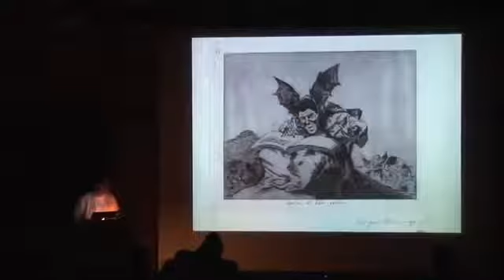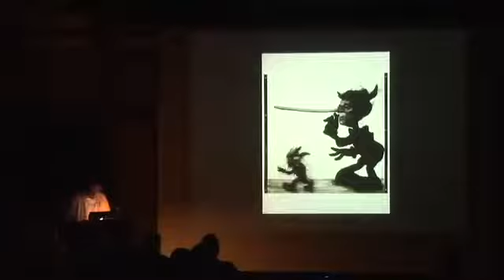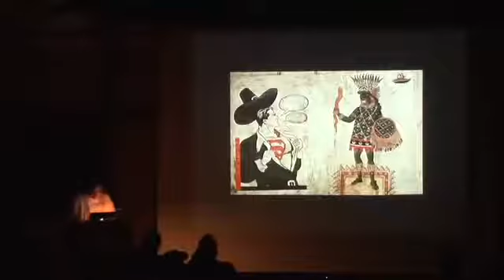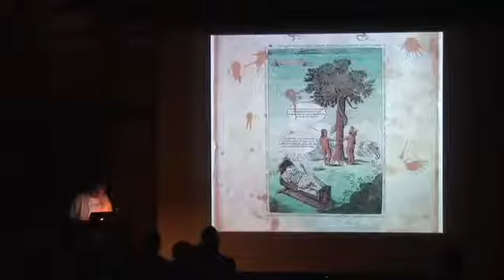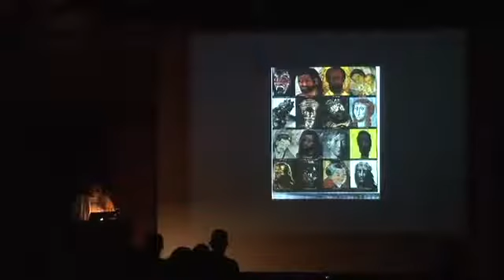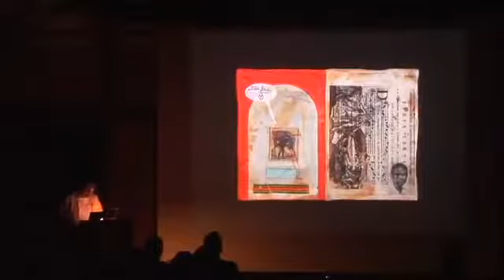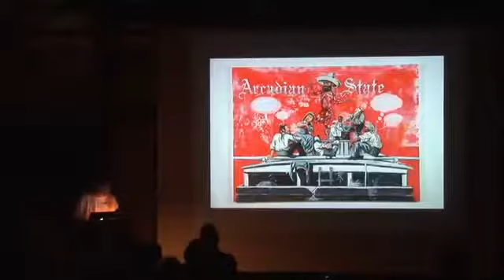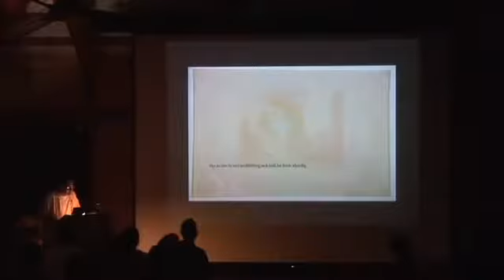Enrique Chagoya at Anderson Ranch Arts Center